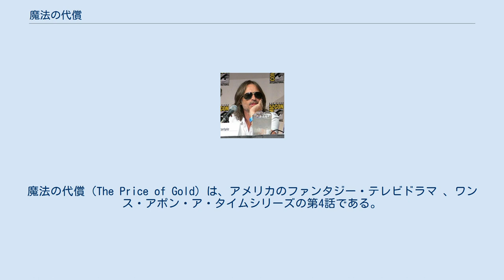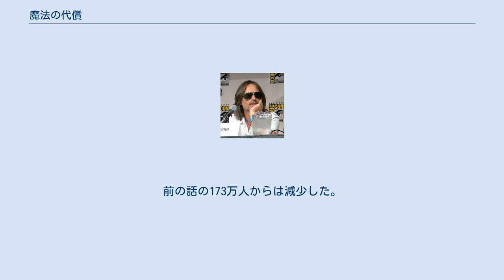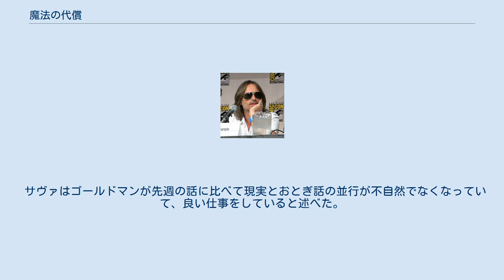魔法の代償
ワンス・アポン・ア・タイム
魔法の代償（The Price of Gold）は、アメリカのファンタジー・テレビドラマ 、ワンス・アポン・ア・タイムシリーズの第4話である。
物語は架空の海沿いの街、メイン州のストーリーブルックで繰り広げられる。
住人たちは本当は色々なおとぎ話の登場人物であるが、強力な呪いにより"現実の世界"へと連れてこられたのである。
4話ではストーリーブルックから出ようとする若い妊婦(ジェシー・シュラム)を手助けするエマ(ジェニファー・モリソン) とゴールド(ロバート・カーライル)がおとぎの世界でかわしたシンデレラ(シュラム)との取引について描かれている。
 本エピソードは脚本がデヴィッド・H・グッドマンで、監督がデヴィッド・ソロモンである。
グッドマンはエマの背景を描くにあたりシンデレラという新しいキャラクターを用いた。
シュラムがキャスティングされたということは2011年8月に発表され、シンデレラのストーリーは伝統的なおとぎ話とは異なるものであるということもわかった。
グッドマンはシンデレラをとても繊細で自らより悪い状況に陥る悪い選択をしてしまうようなキャラクターとして描いた。
 "魔法の代償"は2011年11月13日に放送された。
約1133万人の人が視聴し同時間帯で２位を記録した。
さらに、１週間で１７番目に多く見られた番組となった。
 シンデレラに登場するフェアリー・ゴッドマザーが森に現れる。
 魔法の森では、シンデレラ（エラ）がフェアリー・ゴッドマザーに願いをかなえてもらうところであった。
しかし、フェアリー・ゴッドマザーはルンペルシュティルツキン(ロバート・カーライル)に殺害され、杖を奪われてしまう。
 ルンペルシュティルツキンはエラ（ジェシー・シュラム）の家を逃げ出す願いをかなえてやるかわりに、契約書にサインをさせた。
ルンペルシュティルツキンはエラを素敵な女性に変え、ガラスの靴を与えたと同時に、すべての魔法には代償がともなうと警告する。
 数か月後、エラと彼女の夫となるトーマス王子（ティム・フィリップス）の結婚披露宴で白雪（ジニファー・グッドウィン）とチャーミング王子（ジョシュ・ダラス）は２人の結婚を祝った。
 そして、ルンペルシュティルツキンは金や金品ではなく最初の子供を要求した。
 エラはトーマスにルンペルシュティルツキンとの契約のことを話す。
子供を守るため、トーマス、チャーミング、グランピー、ブルーフェアリー（キーガン・コナー・トレイシー）は別の契約書のサインをさせることでルンペルシュティルツキンを捕える作戦を考える。
 数時間後、エラとルンペルシュティルツキンは契約のサインのために会う。
エラはルンペルシュティルツキンに子供は双子で王国の繁栄と引き換えにもう一人の子も渡すという。
 懐疑的なルンペルシュティルツキンはなんとか納得し、契約書にサインをしたが、ブルー・フェアリーの作った赤い羽根ペンにより、ルンペルシュティルツキンは力を失う。
 ルンペルシュティルツキンは捕えられてが、その直後トーマスは姿を消す。
エラはルンペルシュティルツキンに何が起こったのか説明を求めるが、何もしていないと答える。
すべての魔法には代償が伴うと改めて伝え、元の契約を守らなければ２度とトーマスとは会えないと告げる。
 グラハム保安官（ジェイミー・ドーナン）はエマ(ジェニファー・モリソン)に保安官代理にならないかとオファーする。
レジーナ（ラナ・パリラ）はエマにエマが町にとどまることはもうどうでもいいといいが、エマの生活スタイルはよくないと批判する。
エマは１９歳の妊婦のメイドのアシュレイ・ボイドに出会う。
彼女は彼女自身とその子に未来はないと嘆く。
 エマはアシュレイに若いうちに子供を持つ気持ちはわかると伝える。
エマはアシュレイに責任を持って生活を変えるように促す。
ある日の午後、アシュレイはゴールドの店に押し入り、契約書を盗み出す。
 しかし、ゴールドに出くわしてしまいとめられる。
アシュレイはゴールドに攻撃し、床に倒れさせたまま店を去る。
次の日、ゴールドはエマにアシュレイを追い詰めるよう要求する。
ゴールドはアシュレイが自分のものを盗んで持っていて、かつ、アシュレイは不安定になっていると訴える。
 エマはしぶしぶ了承し、ルビー（ミーガン・オリー）からアシュレイは元彼・ショーンのところに立ち寄ったはずであるという情報を手に入れる。
エマはショーンのもとに行き、彼とその父親と話し、父親がショーンにアシュレイとかか...